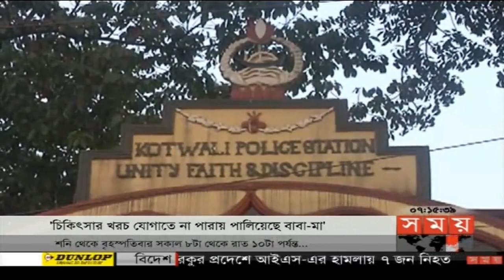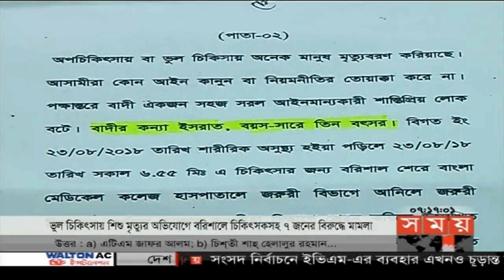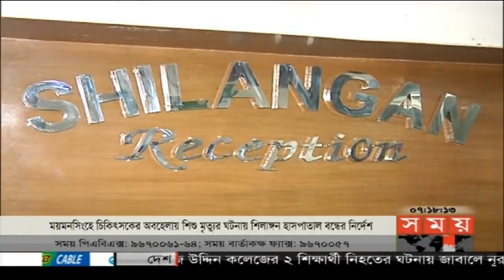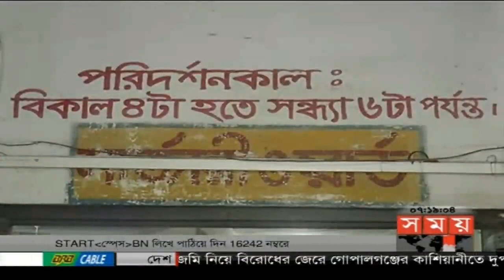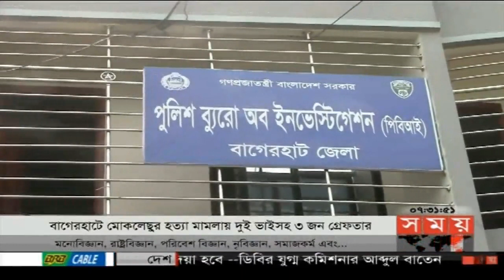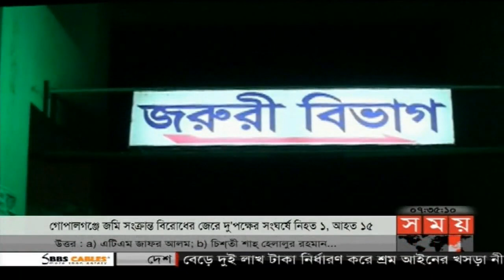বাংলার সময় | সকাল ৭টা | ০৪ আগস্ট ২০১৮ | Somoy tv bulletin 7am | Latest Bangladesh News